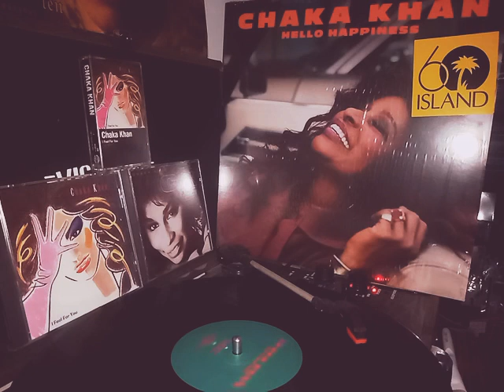Chaka Khan hello happiness isn't that enough. check description for info PayPal.me/ejohnson1994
Hello Happiness is the twelfth studio album by American singer Chaka Khan, released on February 15, 2019. It is her first new material since 2007's Funk This. It includes the 2018 single "Like Sugar", and the second single, the title track "Hello Happiness"."Hello Happiness" was first performed at the 2019 Rose Parade in Pasadena, California.The front cover photograph is Khan at 8525 Sepulveda Boulevard, Los Angeles, California.